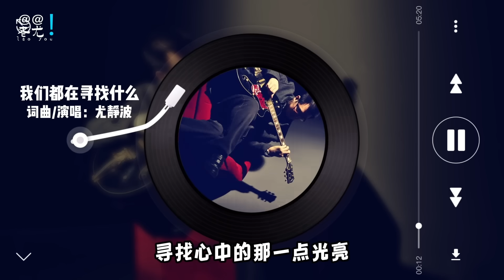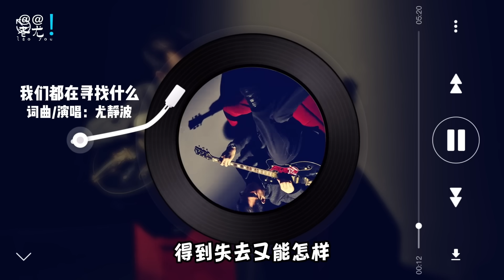纽约危机加重！政府派军队支援 2000多国民兵进驻；圣婴现象影响今冬南部各州冻雨降雪恐增加；国内“萝卜刀”爆红引家长恐慌；中国专家：仅靠宏观调控不能解决当前经济问题；20230926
纽约危机加重！政府派军队支援 2000多国民兵进驻
受圣婴现象影响 今冬南部各州冻雨降雪恐增加
最新研究：未来各大陆合并 人类及哺乳动物恐遭灭绝
“萝卜刀”爆红 风靡国内中小学 引家长恐慌
中国专家：仅靠宏观调控不能解决当前经济问